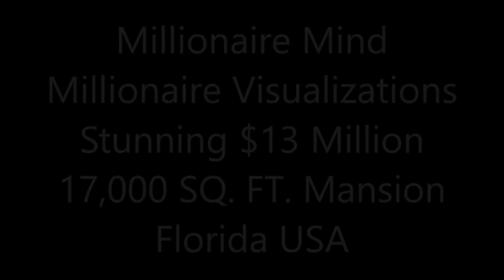Stunning $13 Million 17,000 SQ FT 5 Bed 12 Bath Mansion on 2 Acres in Florida USA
Watch this video Daily an assume that you are living this Millionaire lifestyle. Feel,breathe and enjoy all these wonderful images and become one with them. Let the powerful law of attraction work in your life and enjoy the abundance of wealth and riches that it provides.